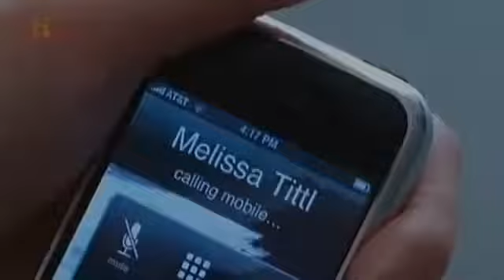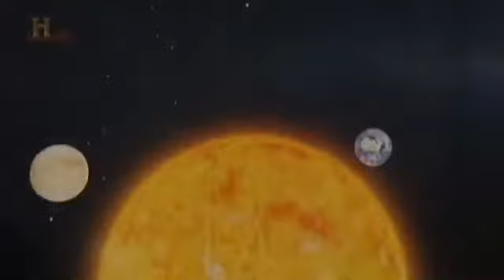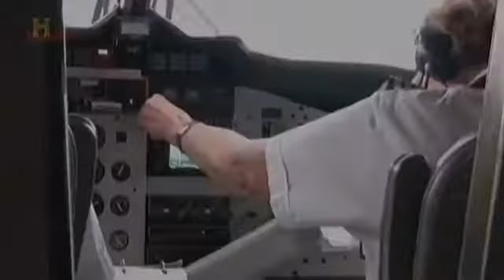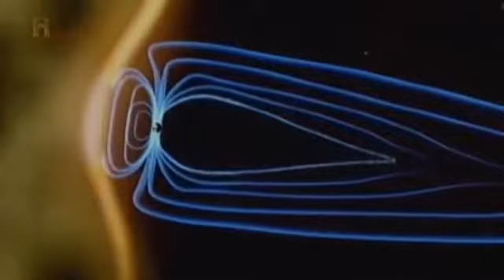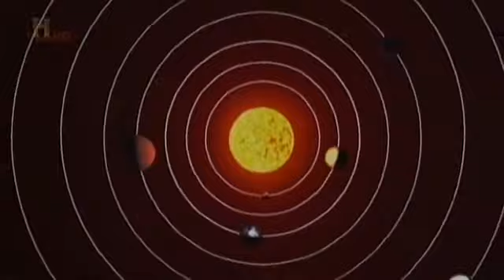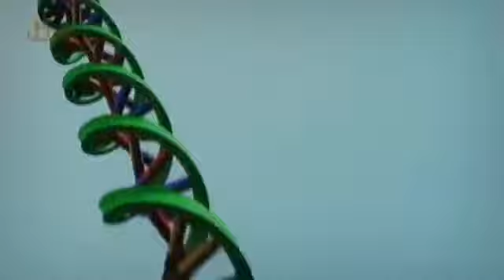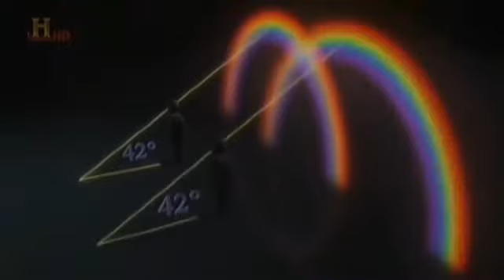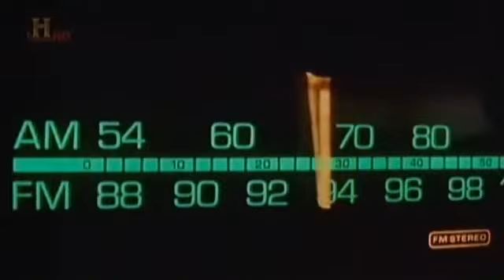Feltárul a Kozmosz - Erők